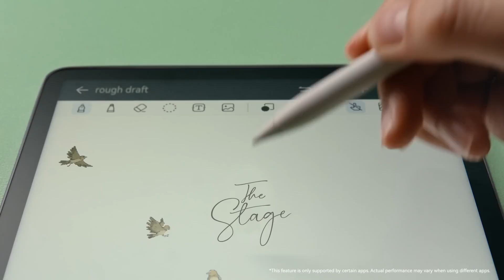HUAWEI MatePad 11 2023 Digital Ad Q2 2023 22s (Philippines, Version 2)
Get yours for only P24,999 and get a free Detachable magnetic keyboard, Huawei M-Pencil 2nd Generation, WPS PC-level Office App, and Viu benefits.

DRPS One 8148: HUAWEI MatePad 11 2023 Digital Ad Q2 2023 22s (Philippines, Version 2)